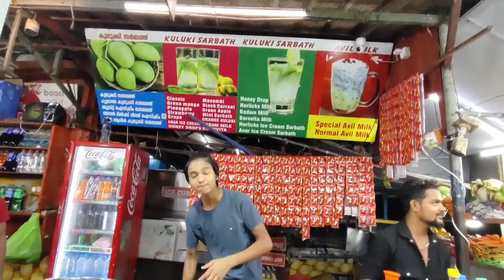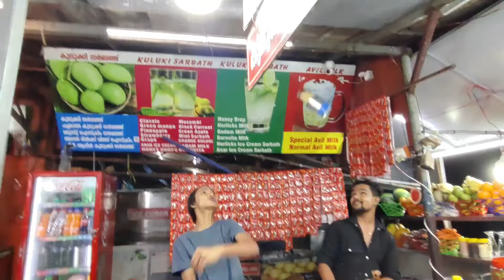BOOST MILK SHARBAT KERALA SPECIAL HEALTH DRINK BOOST OFF POWER 🤤💪